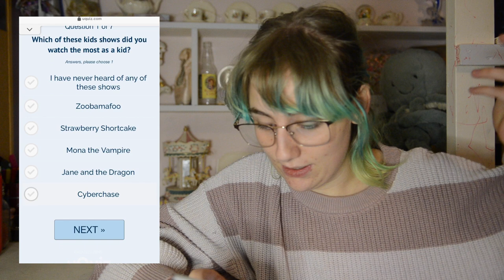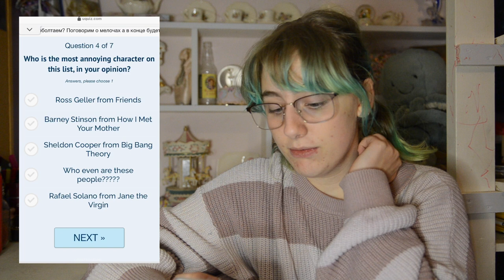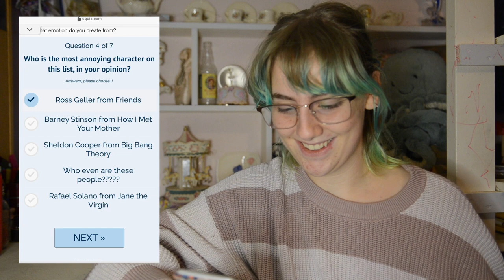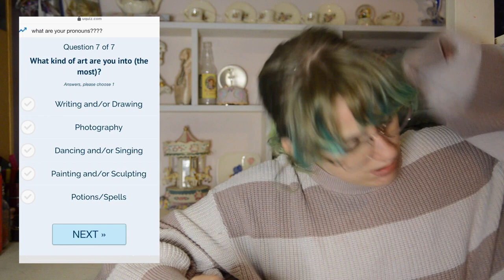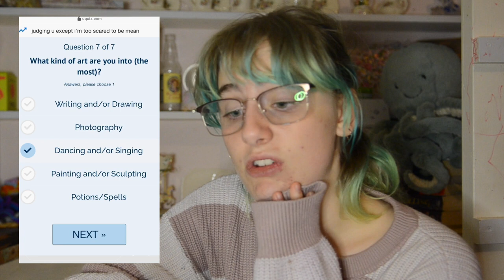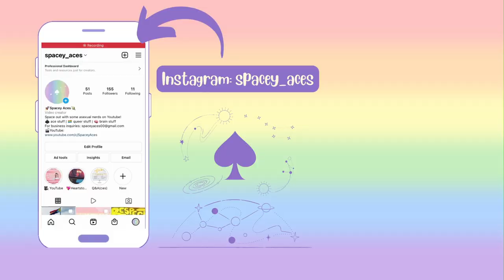I'M A DRAGON ASEXUAL?! | What Type of Ace Are You?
Are you a Plant Ace?  A Dragon Ace?  What about a Cards Ace, or a Space Ace?  It is amusing, to me, to notice the various shared experiences among aspec people and how they align into categories like those in this quiz.  Because asexuality is so vast, there are many different ways to exist as an ace human!

Obviously, this is just for fun (I beg you not to go into the comments to complain about how I "make my sexuality my whole personality" because I do not, I am a real person who does real person things in the real people world and not online; my channel just happens to center topics of gender and sexuality).  Asexual people, like myself, are allowed to have fun and make memes of ourselves and relish in our ace-ness, and if it bothers you, go away.

Welcome, lovely humans and aliens!  We are a trio consisting of an asexual, a greysexual, and a demisexual.  On our channel we talk about queer things in addition to our other nerdy interests.

My name is Elle (they/he/she) and I'm an enby and aro-space ace doing my queer thing here in the internet universe.  Join me and let's be gay nerds.  I'd really like that.  Love you!!